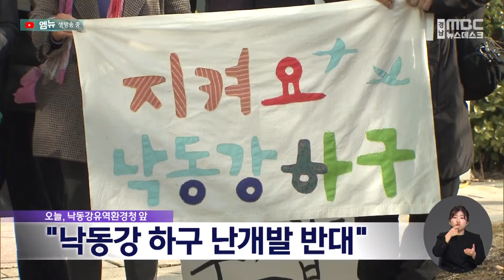"낙동강 하구 난개발 반대" (2024.02.08/뉴스데스크/MBC경남)